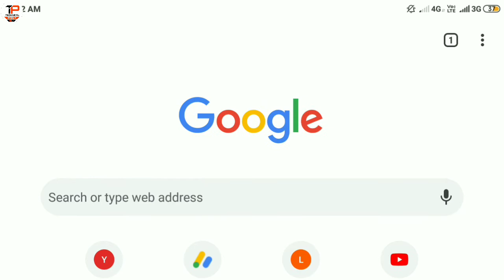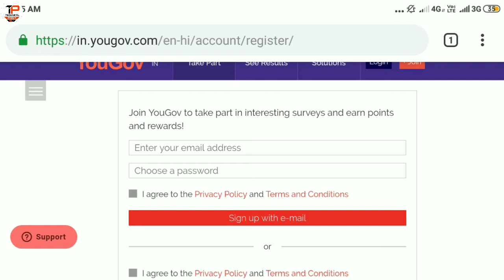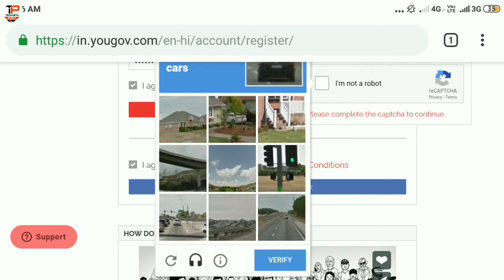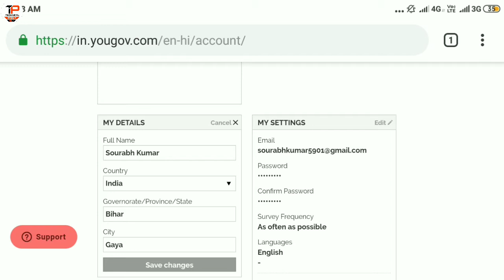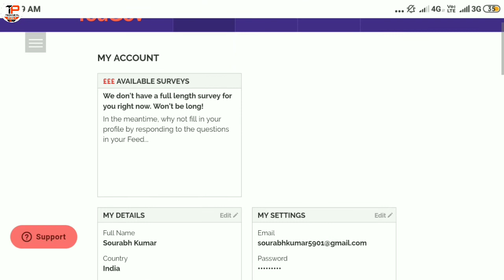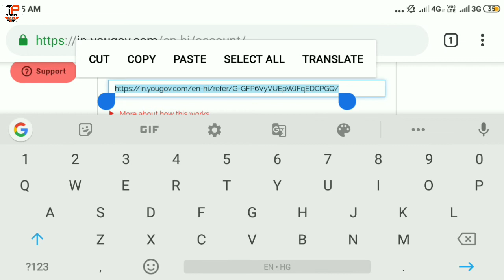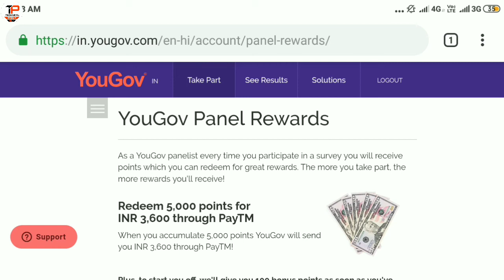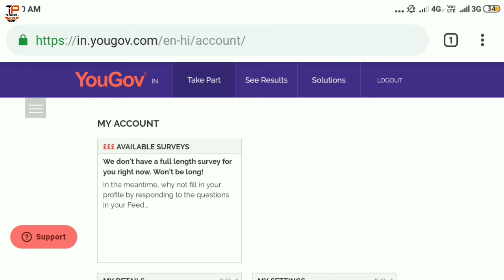Best Paytm Earning Site | Fill Survey and Earn Money | YouGov review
In today's video I told about a survey earning website where you can fill surveys & earn paytm money, This is the best paytm earning site.
So if you want to earn from this site then please watch this full video carefully & after that sign up on the site & start earning.
(Site link is given above.)